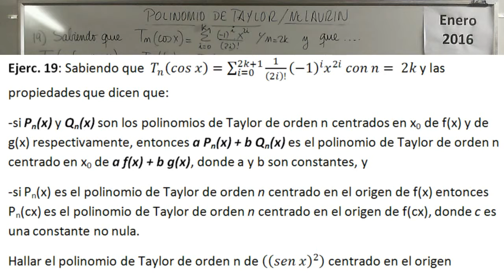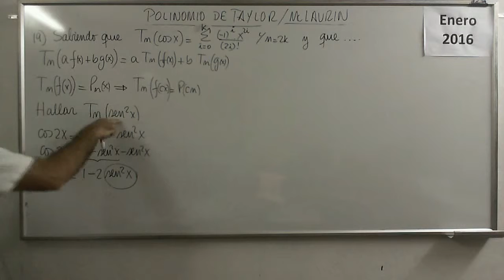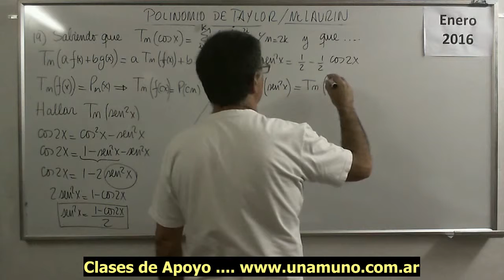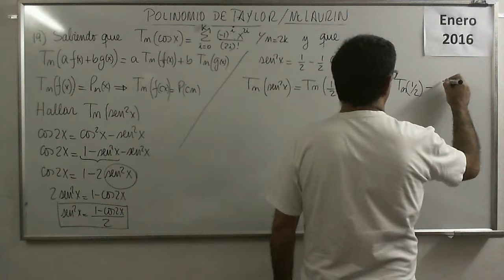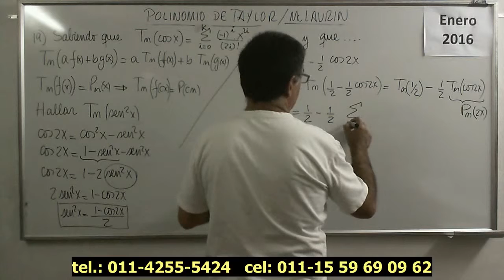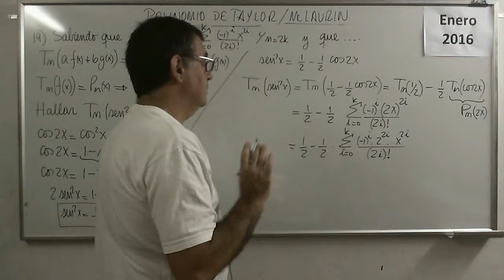Polinomios 69 V Ejercicio 19 Polinomio de Taylor